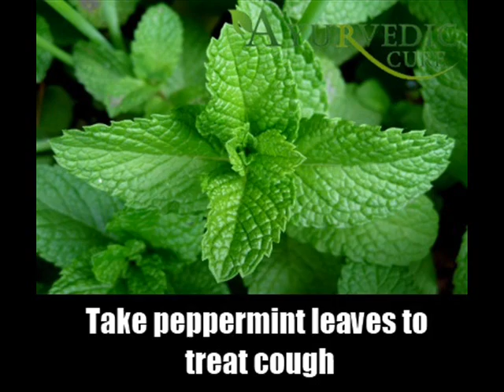9 Best And Effective Ways To Cures Cough Naturally